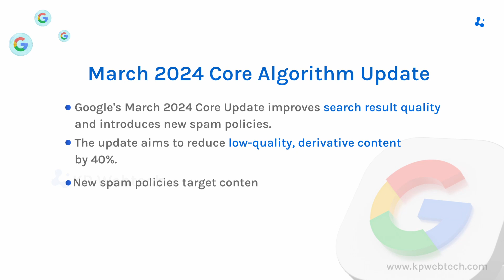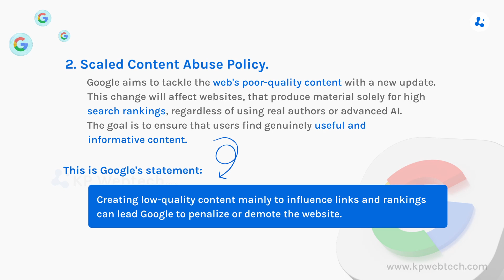Google March 2024 Core Update. 3 New Spam Policies by Google. KP Webtech’s Strategies for Success.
Google's March 2024 Core Update Unleashes Major Search Quality Improvements and Several Spam Updates

- Google's March 2024 Core Update introduces algorithm modifications to enhance the quality of search results and implements fresh spam policies.
- The update strives to decrease the presence of low-quality, derivative content in search outcomes by up to 40%.
- The latest spam policies focus on combating widespread issues like the misuse of content at scale, exploitation of site reputations, and abuse of expired domains.

Google March 2024 Core Update: Reducing “Unhelpful” Content by 40%

- Scaled Content Abuse
- Site Reputation Abuse
- Expired Domain Abuse

Conquering Google's March 2024 Core Update: KP Webtech's Proven Strategies for Success